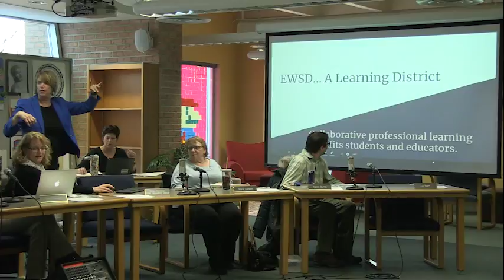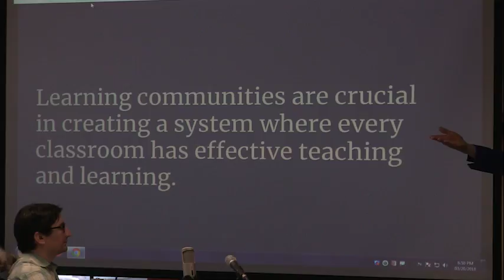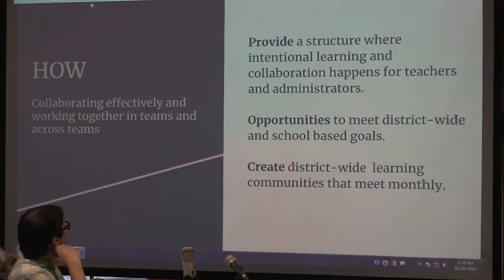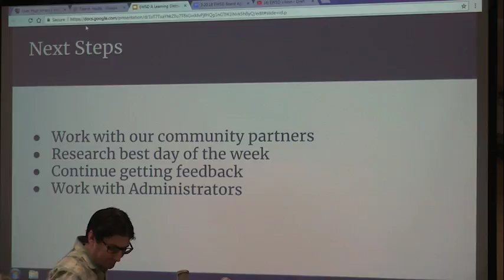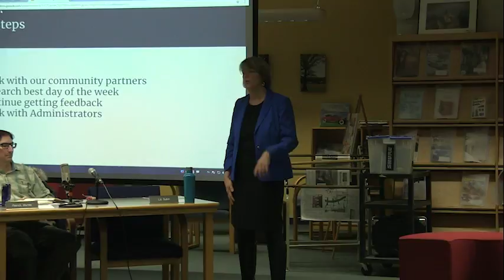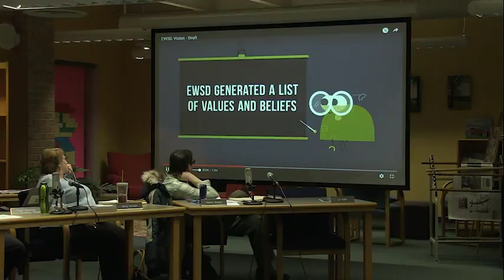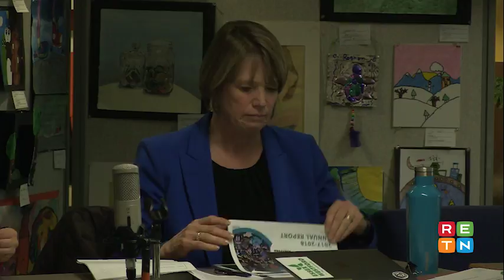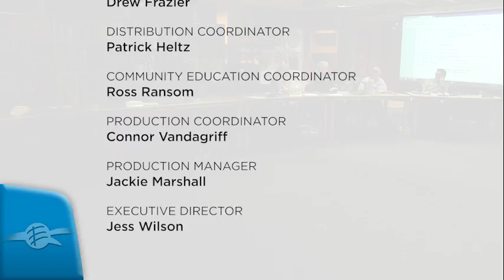Essex Westford Unified Union School Board Meeting: March 20, 2018